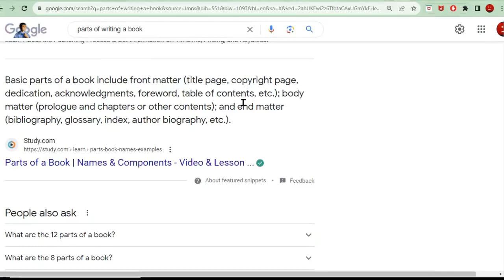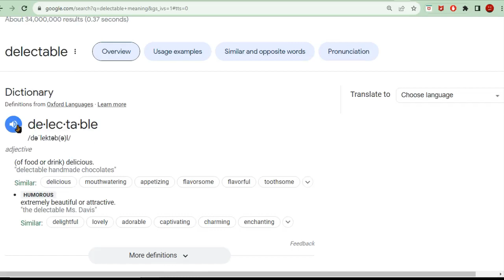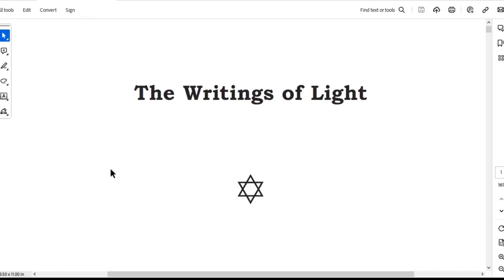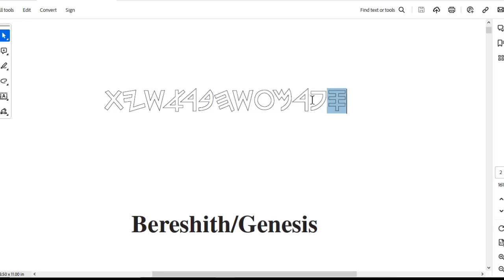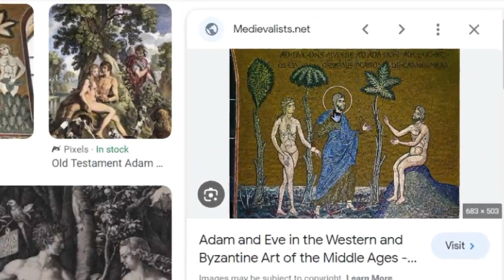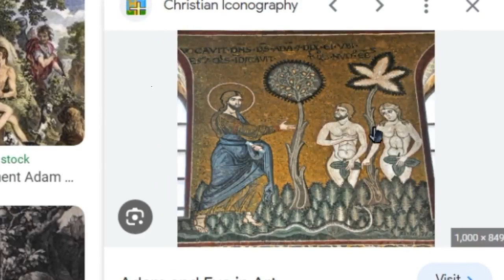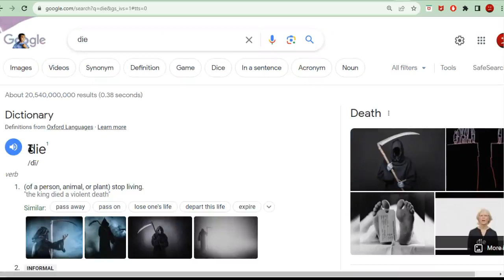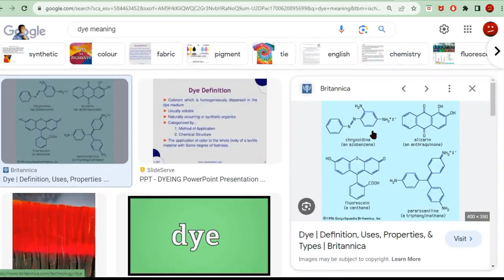Meaning Of Life, by Moses.